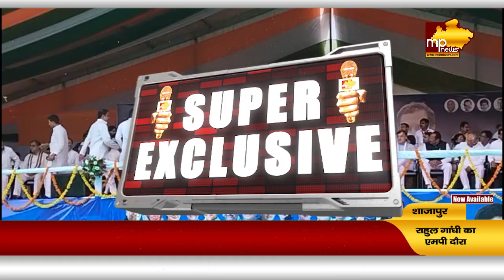MP में Rahul Gandhi की चुनावी हुंकार, भाजपा सरकार पर जनकर किए प्रहार! MP News Kalapipal